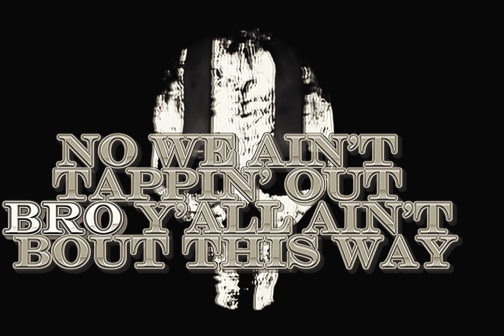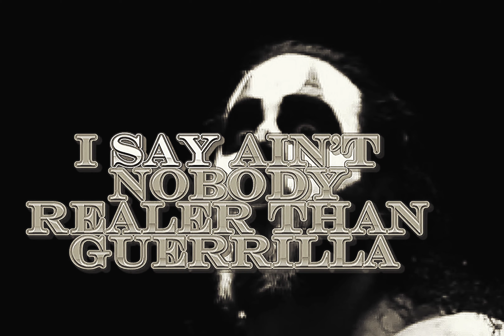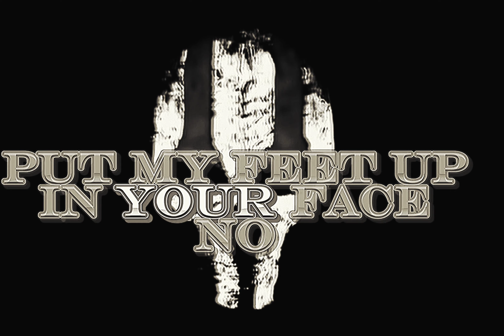No Name Tim - G.O.D. (Acoustic Version)(Firing Squad)(Lyrics)[High Definition Remastered] 4K